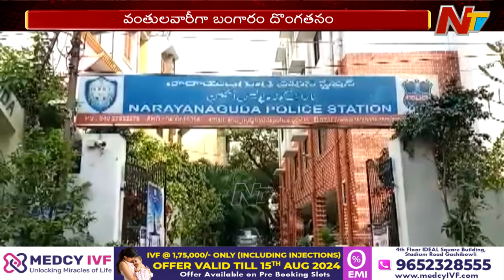ప్రియురాలితో జల్సాల కోసం దొంగతనాలు | Basheer Bagh | Chandra Nagar | Ntv